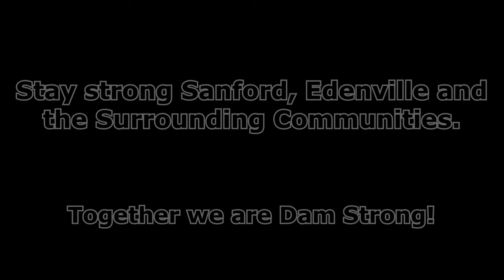Dam Strong - One True King Music Video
I am glad to announce that I have been working with One True King, a local Christian band, to produce a music video showcasing some of the footage I have filmed. 100% of the proceeds from this song will be given to the Village of Sanford. If you wish to purchase the digital download of this song please follow this link:

✔ WRITE  OR SEND ITEMS TO ME HERE:
Jordan Mowbray

If interested in volunteering or donating please visit the Sanford Strong or Edenville Strong Groups on Facebook: